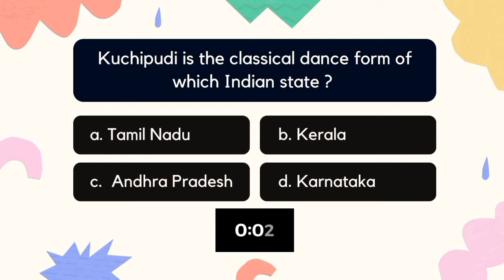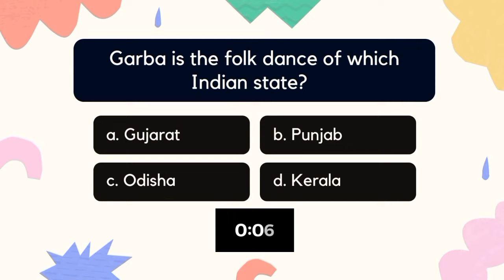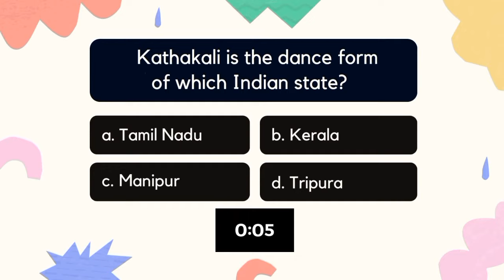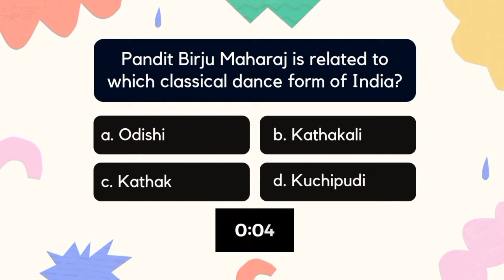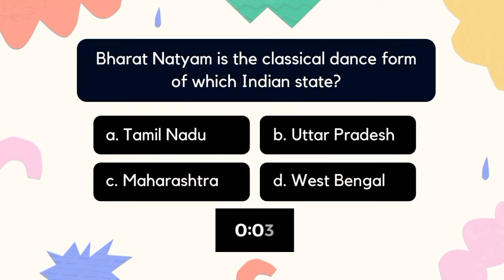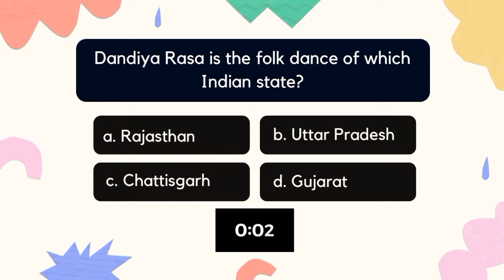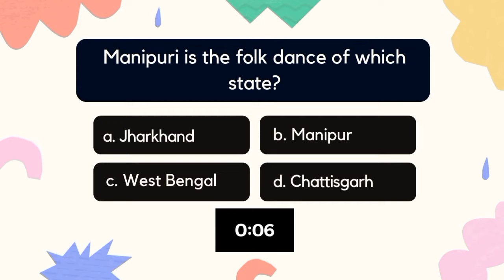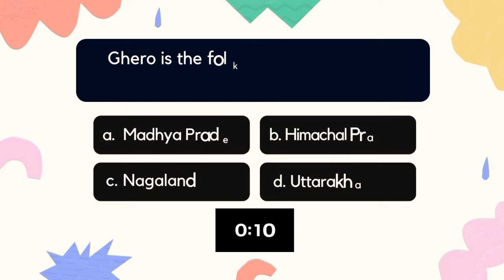GK for NIFT NID NATA UCEED CEED | Indian Dance Forms